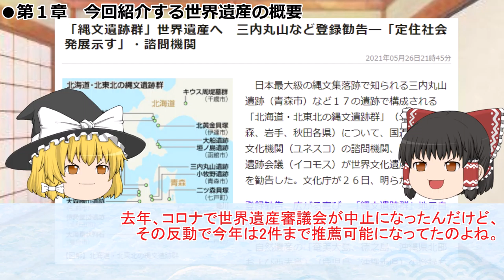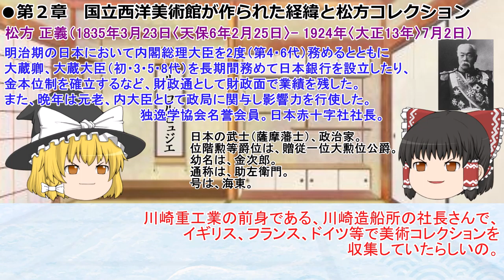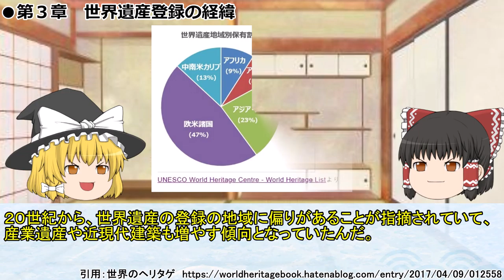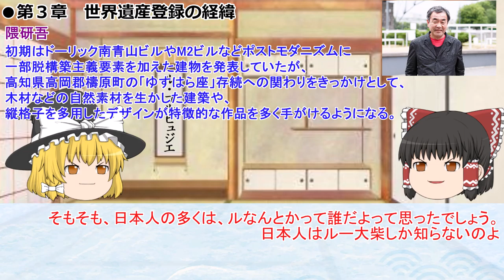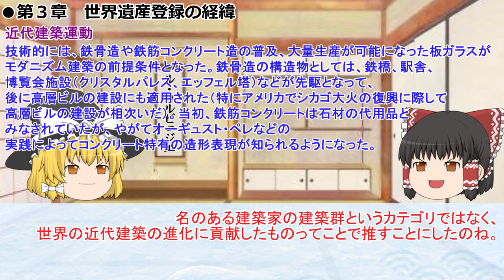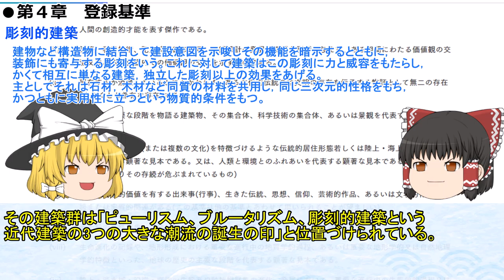日本の世界遺産 第12回 ル・コルビュジエの建築作品-近代建築運動への顕著な貢献- The Architectural Work of Le Corbusier,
ル・コルビュジエの建築作品-近代建築運動への顕著な貢献-（ル・コルビュジエのけんちくさくひん きんだいけんちくうんどうへのけんちょなこうけん）は、20世紀の近代建築運動に多大な影響を及ぼした一人であるル・コルビュジエの作品群、ことにその中でも傑作とされる住宅、工場、宗教建築などをまとめて世界遺産リストに登録した物件である。世界各地に残るル・コルビュジエの建築作品のうち、フランスを中心とする7か国に残る建築群が対象となっており、大陸を跨ぐ初の世界遺産登録となった。

Le Corbusier's architectural works-a remarkable contribution to the modern architectural movement- is a great contribution to the modern architectural movement of the 20th century. The works of Le Corbusier, one of the influential people, especially the masterpieces of houses, factories, and religious architecture are all registered in the World Heritage List. Among the architectural works of Le Corbusier remaining in various parts of the world, the architectural groups remaining in seven countries centering on France are targeted, and it became the first World Heritage registration across the continent.

0:00●題目
0:28●第１章　冒頭から今回紹介する世界遺産の概要～
3:34●第２章　国立西洋美術館が作られた経緯と松方コレクション～
11:33●第３章　世界遺産登録の経緯～
16:45●第４章　登録基準～
18:38●まとめ

BGM関連
曲名：「茶屋にて」
作（編）曲 ： MATSU
サイト名：DOVA-SYNDROME